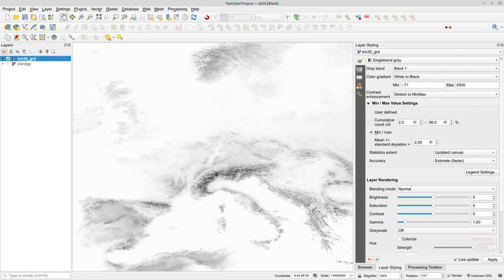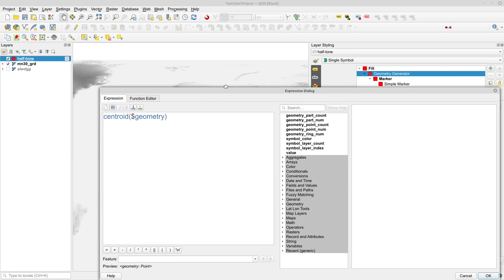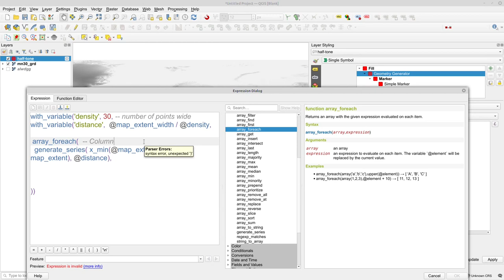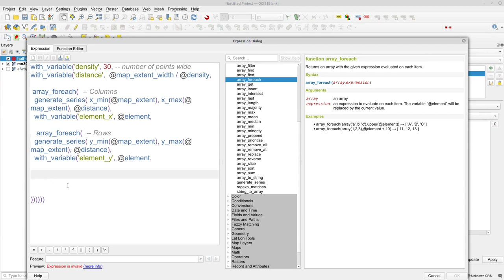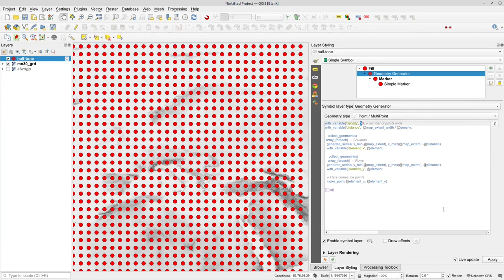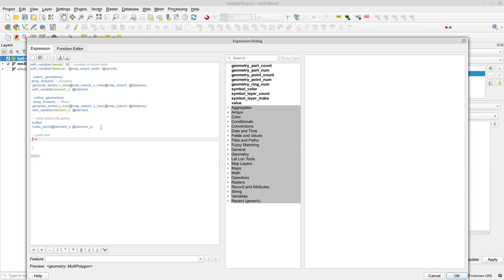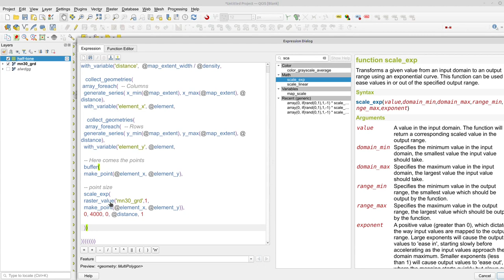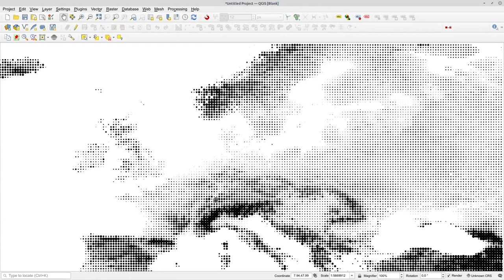QGIS User 0035 - Halftone style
Using geometry generators on temporary scratch layers and building patterns of points that is sized by a referenced raster layer.